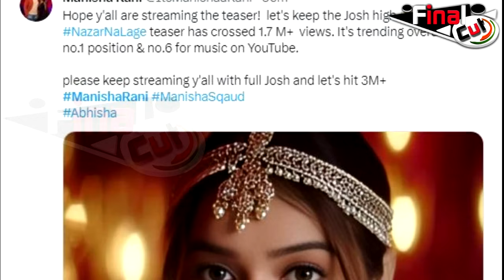Manisha के Teaser ने बनाए 3 बड़े RECORDS, Brand बन गई Manisha | Nazar Na Lage Teaser | Final Cut News